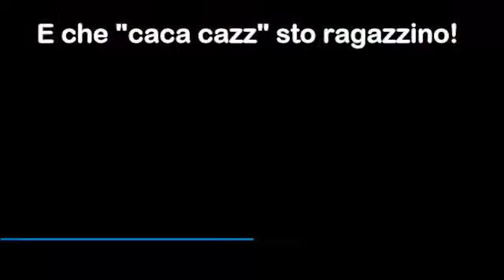Ironia & Satira Facebook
Vieni a trovarci su Facebook siamo un gruppo con tante immagini e video divertenti :-)